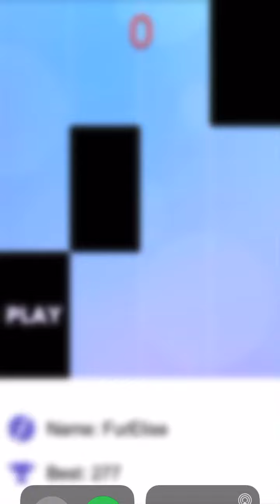I GOT 490 IN WHITE TILES 4!!!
I got a score of 490 in the game “White Tiles 4” on the song “FurElise.”